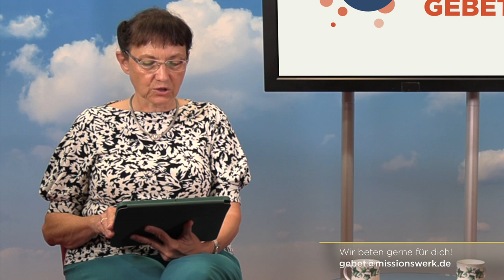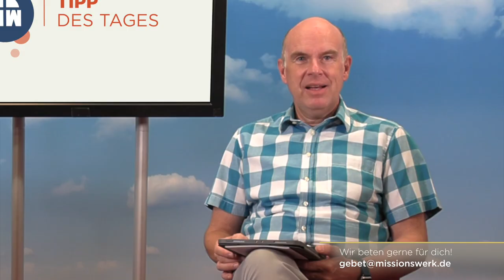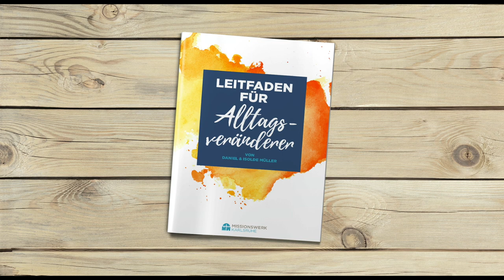Tag #86 - Hoffnung um 12 - Missionswerk Karlsruhe